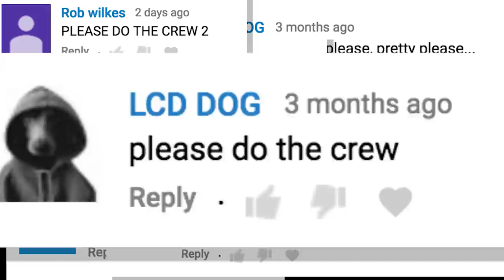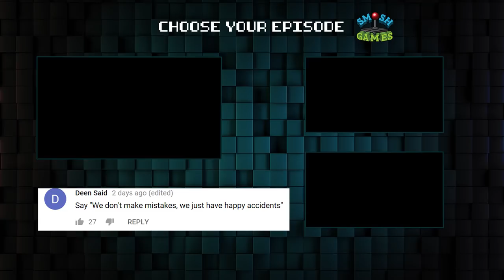THE CREW (Honest Game Trailers)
Discover a racing game that isn't afraid to give people what they want. loot boxes? This is The Crew!

Honest Game Trailers: The Crew
Executive Producers: Matt Raub and Spencer Gilbert
Episode Written by: Andrew Bird, Max Song & Spencer Gilbert
Edited by: Max Song